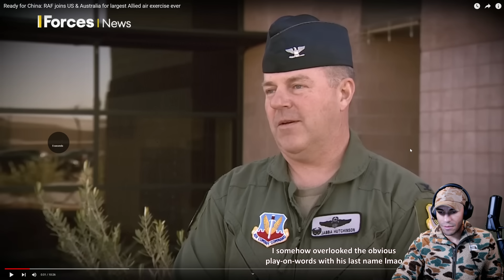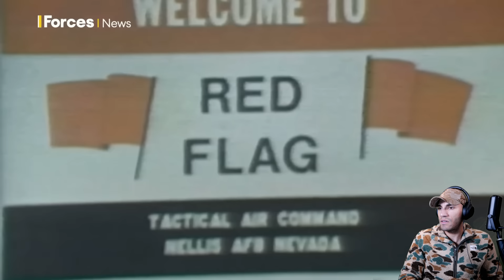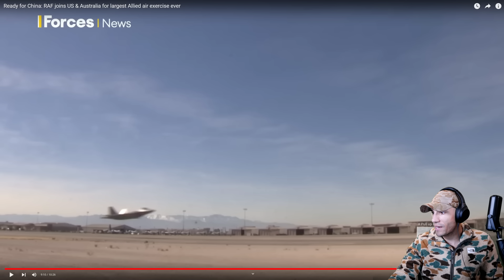Marine reacts to the Largest Allied Air Exercise (Exercise Red Flag)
Having thoroughly enjoyed training with other combat arms units, I can only imagine how much of a blast it is to train with all these dope aircraft!

1️⃣ ExpressVPN: VPN I use to access more content and stay safer on the web. Get an extra 3 months added to a 12 month subscription using my URL!

Theo Boyrié
USA